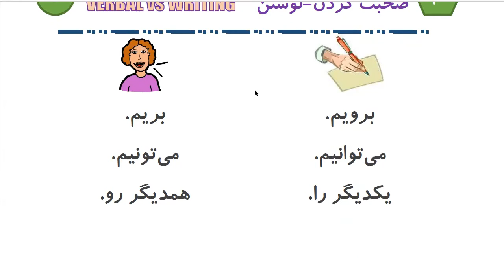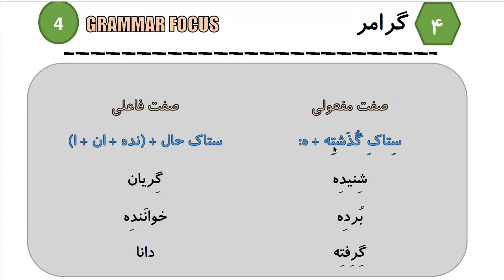Learn to Speak Persian FAST: For Intermediate - Lesson 1 - Invitation - Part 2